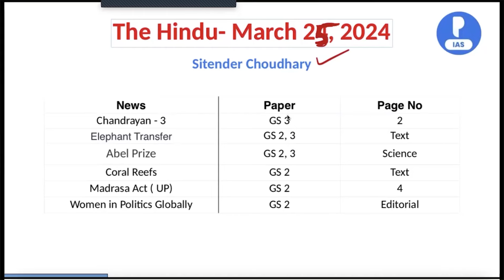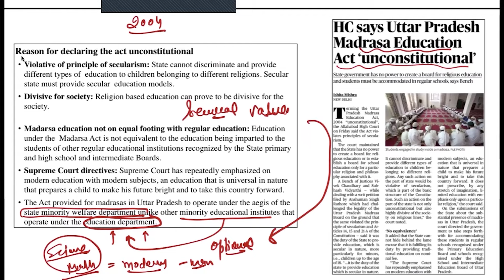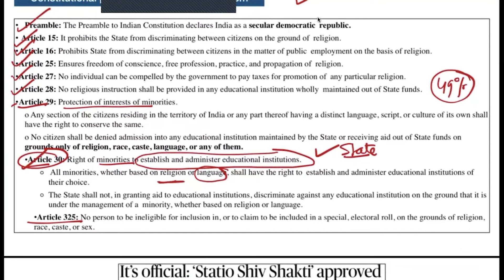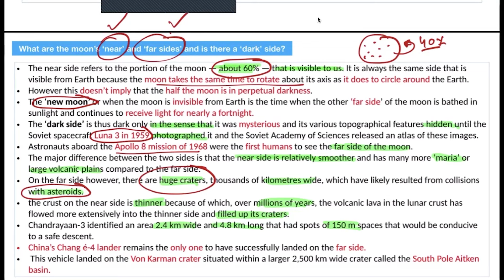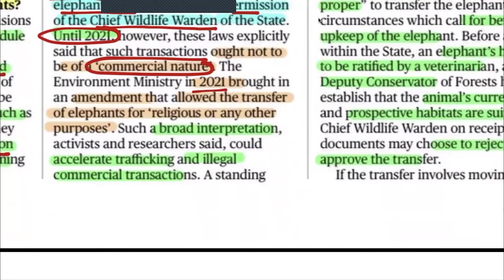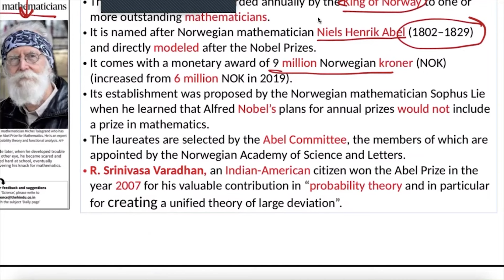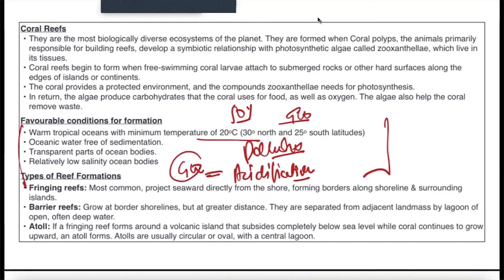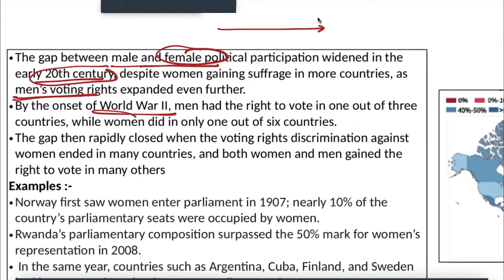25 March 2024 | The Hindu Newspaper Analysis for UPSC | Hindu newspaper Today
Introduction 00:00
Chandrayan - 3 GS 3 10:01
Elephant Transfer GS 2, 3 17:20
Abel Prize GS 2, 3 24:42
Coral Reefs GS 2 26:21
Madrasa Act ( UP) GS 2 02:20
Women in Politics Globally GS 2